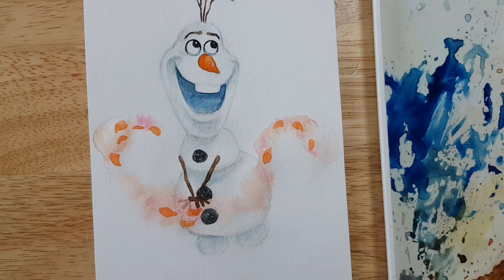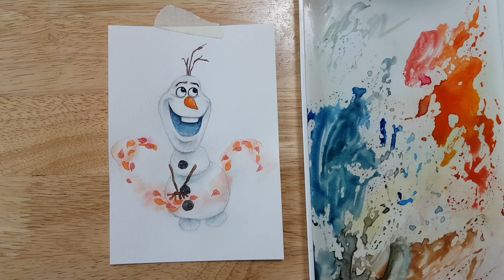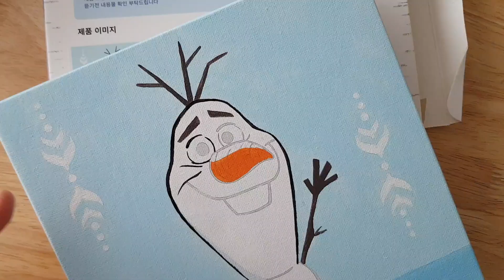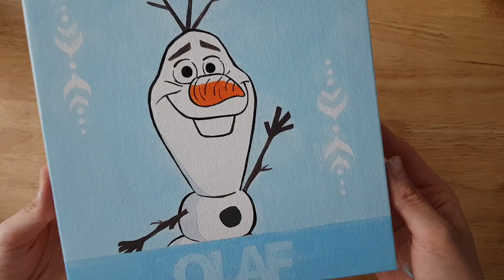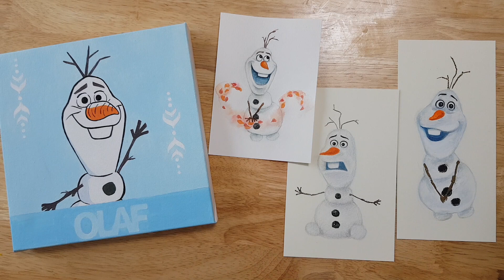아크릴물감, 수채화물감, 오일파스텔, 색연필 미술재료 비교하기 | 올라프 그리기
올라프 그리기로 미술재료 비교하기
아크릴물감, 수채화물감, 오일파스텔, 색연필 비교해봤어요
각기다른 재료들이 어떤 느낌인지 한눈에 보여드리고 싶었어요
저는 영상의 순서인 수채화, 아크릴화, 오일파스텔화, 색연필화 순으로 좋아합니다

*자막이 나오지 않는다면 설정에서 활성화 해주세요*

Track : Sometimes Love
The life
기억들
Winter Waltz